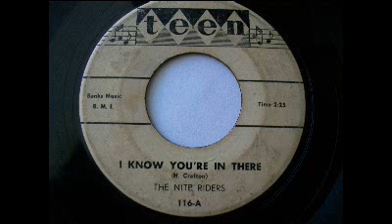The Nite Riders - I Know You're In There (1955)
Teen